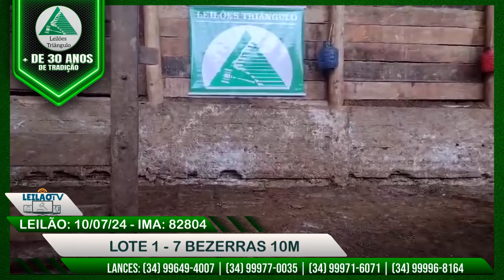LOTE 1 - 7 BEZERRAS 10M - LEILÕES TRIANGULO - 10/07/24 - COD IMA: 82804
🎯 NÃO PERCAM!   QUARTA FEIRA 10/07/2024

LEILÃO DE GADO DE CORTE

TRANSMISSÃO DO LEILÃO AO VIVO AS 16H00

Transmissão ao vivo de leiloes, feiras, exposições, eventos e treinamentos.

Acompanhe a retransmissão deste e outros leilões em nosso canal aqui no youtube.